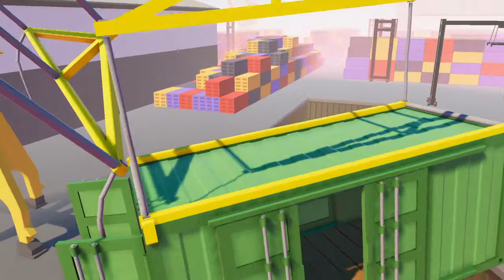47th win / Gang Beasts